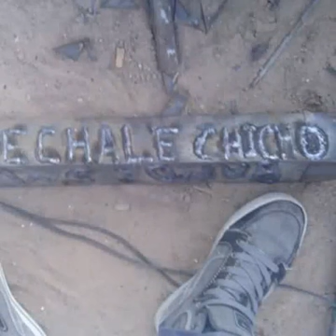Banda santa martha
MATAMOROS, COAHUILA. TELS: (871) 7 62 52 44, 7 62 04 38.